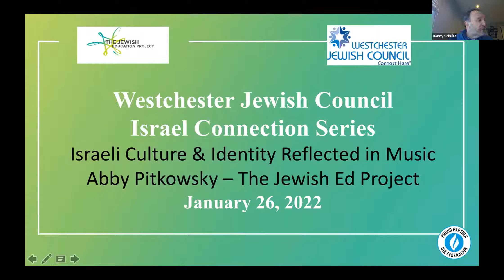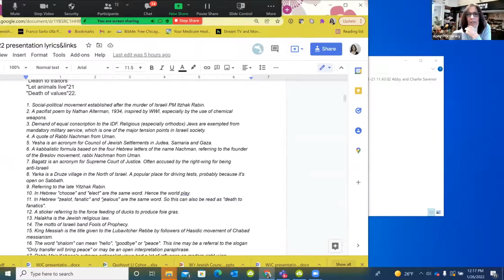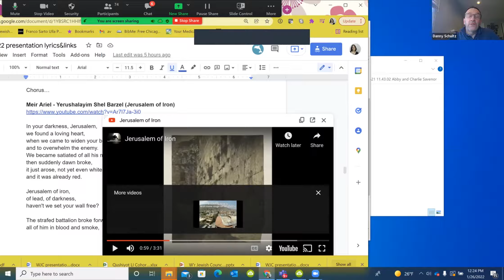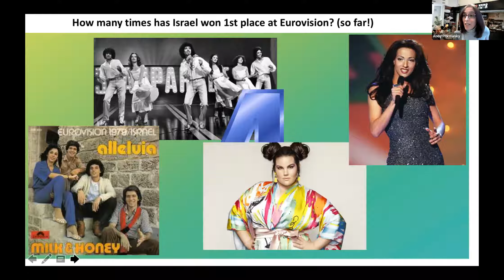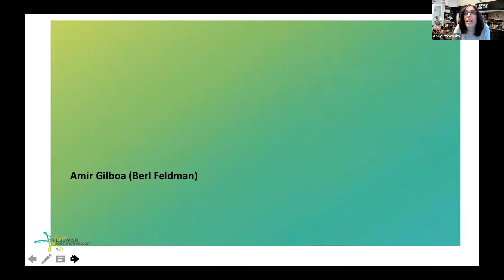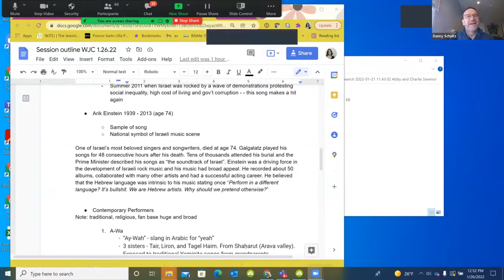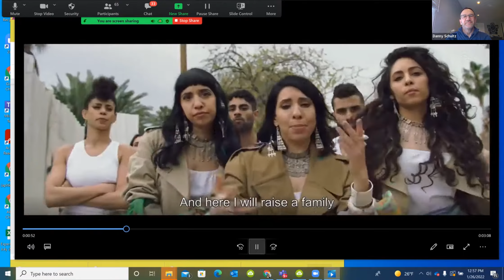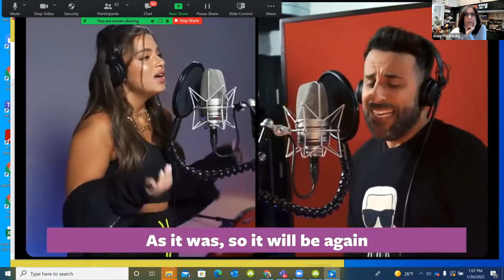israelconnectionwithabbyofjep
Israel Connection Series - the importance of music in Israel